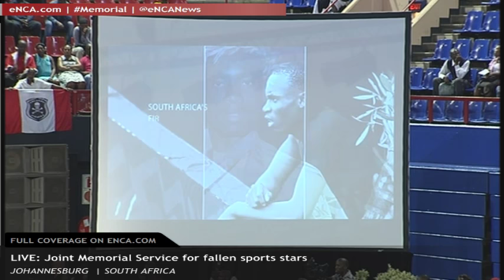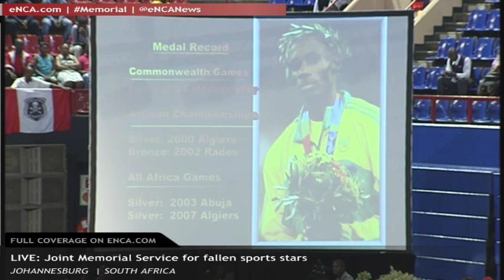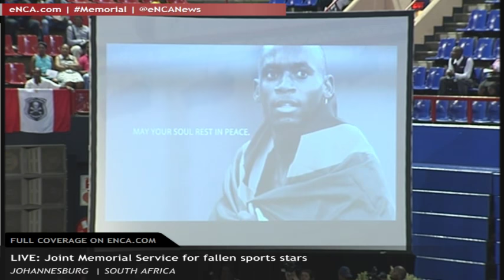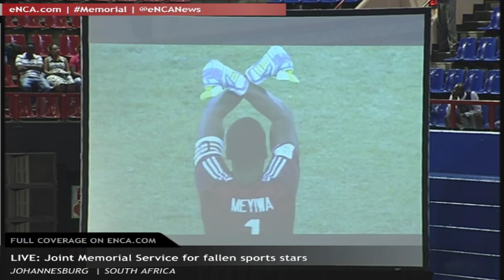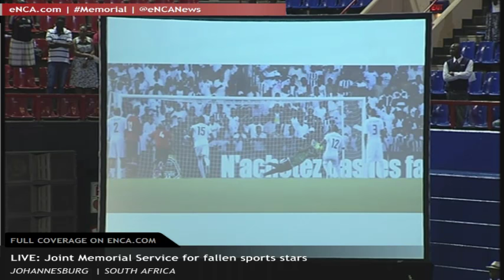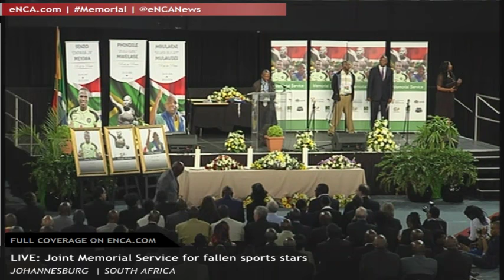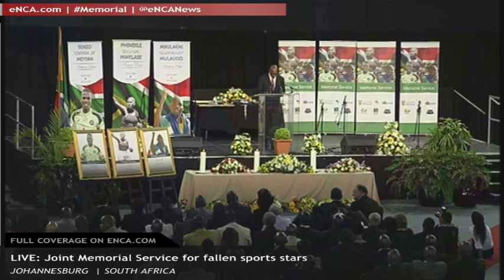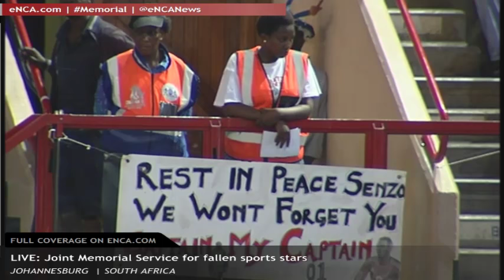LIVE: Memorial Service for fallen sport stars - Mulaudzi & Mvelase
ubscribe to eNCA for latest news. No Fear. No Favour

South Africans gather to pay their respect to slain Bafana Bafana and Orlando Pirates captain, long distance runner Mbulaheni Mulaudzi and professional female boxer Phidnile Mvelase at the Standard Bank Arena in Johannesburg.